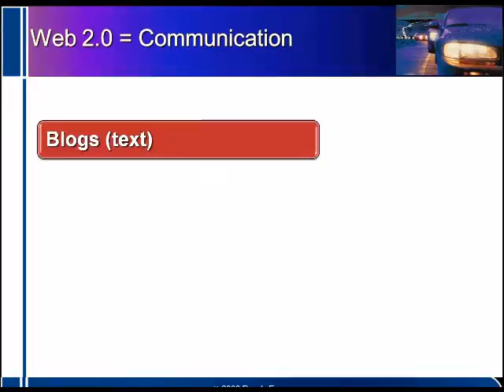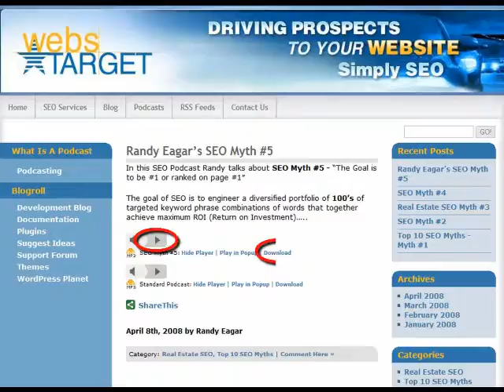The Need For Feeds Trailer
A 2 minute overview of the power of blogs and RSS Feeds for real estate marketing. To see all real estate videos go